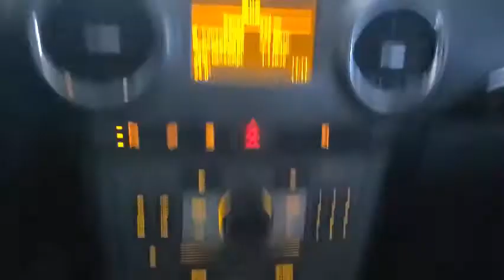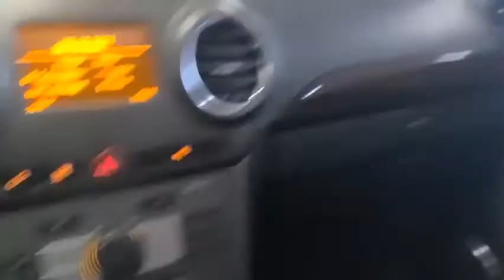2010 GM Dawoo(Chevrolet) Winstorm Maxx 2.0 - SStrading Korea Used Car No.1